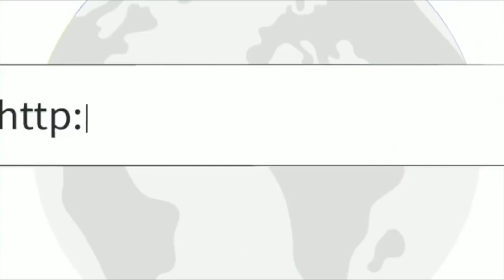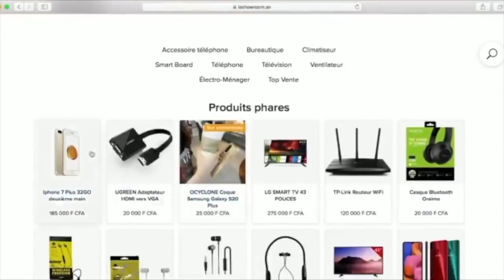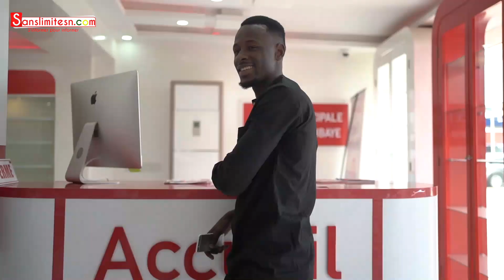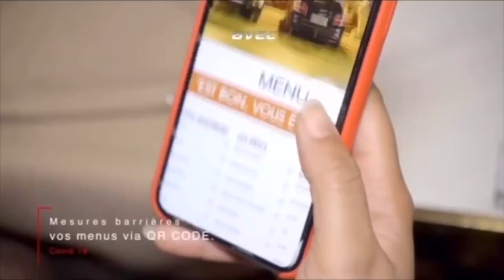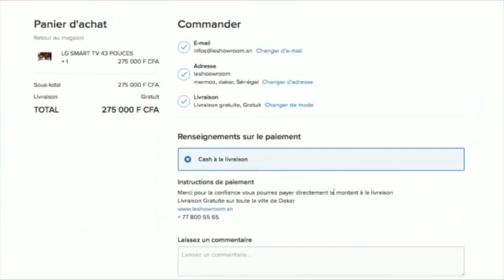Faces Cachées du Réseau - Saison 1 - Episode 11